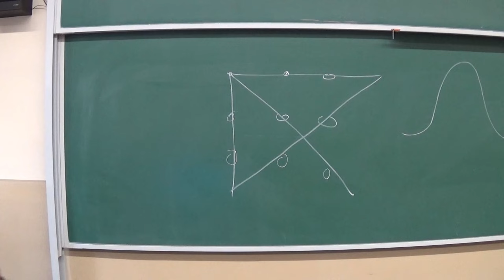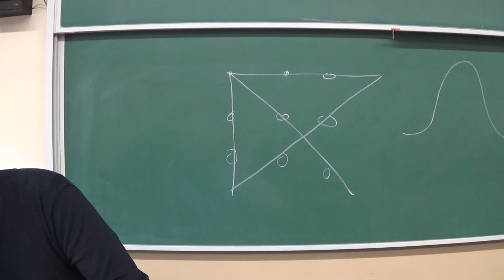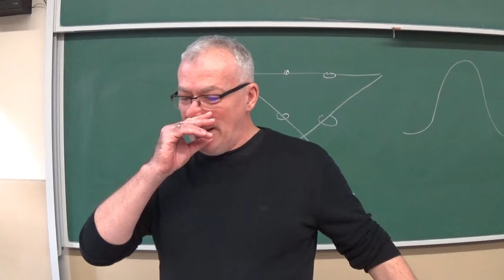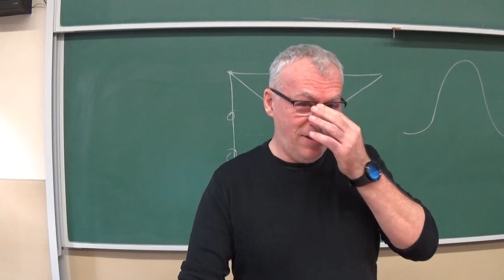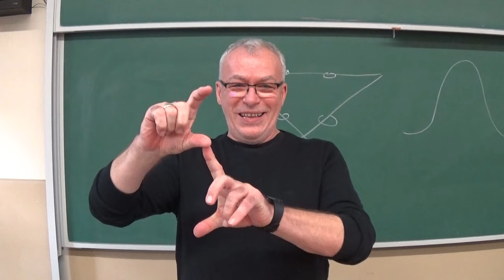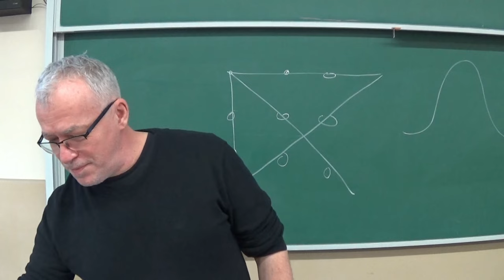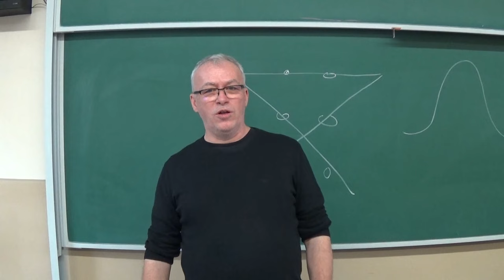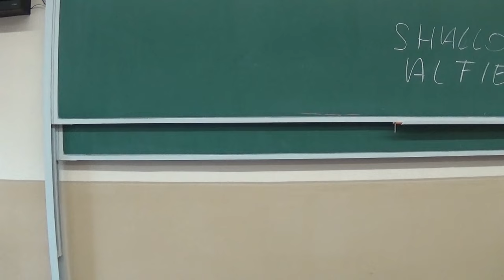Tudományos publikáció és prezentáció. 2023: a tudományos publikáció és előadás alapvonalai